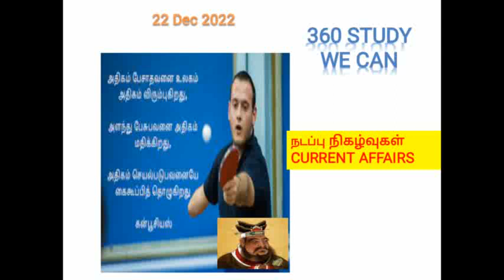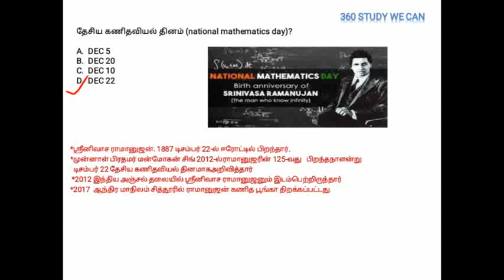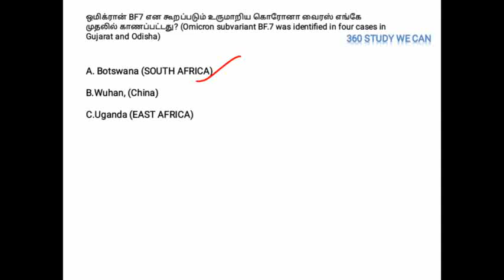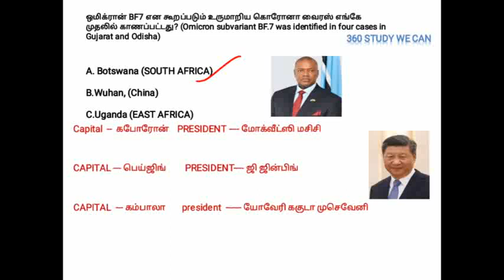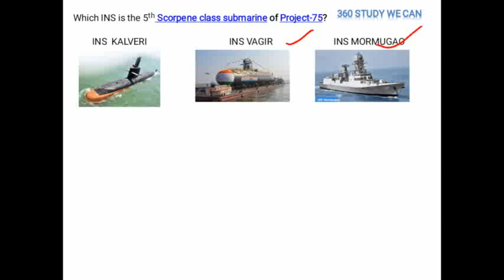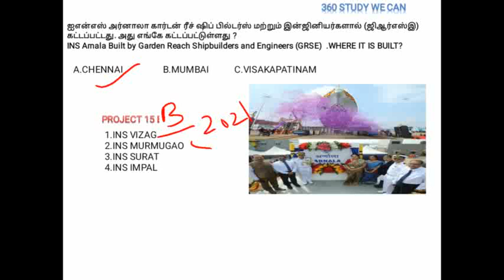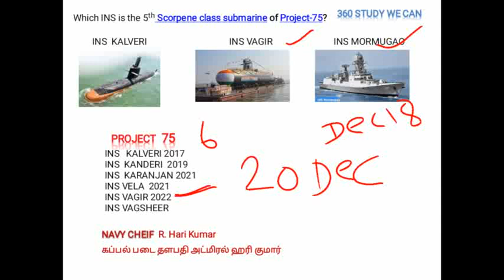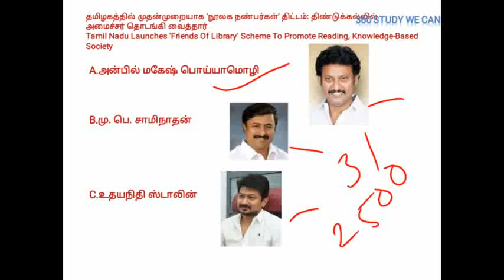22 Dec current affairs /நடப்பு/செய்திகள்/tnpsc /gk/tamil